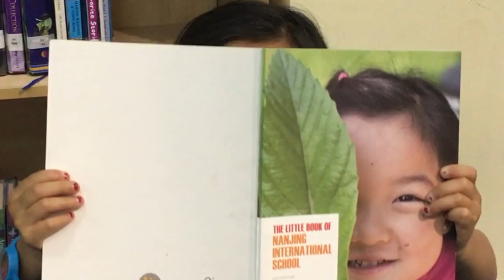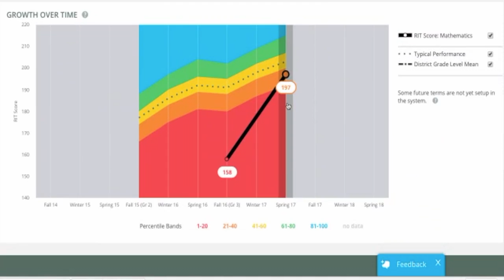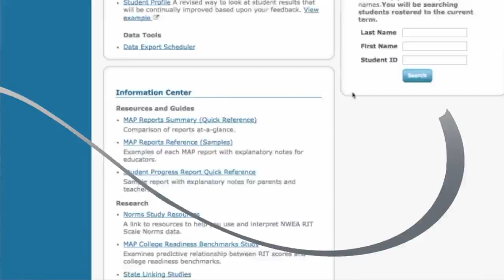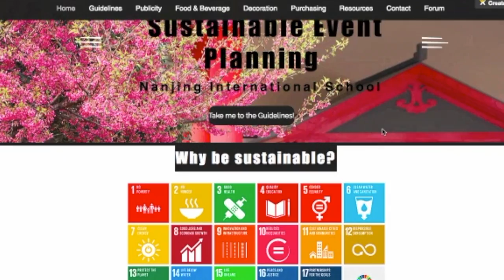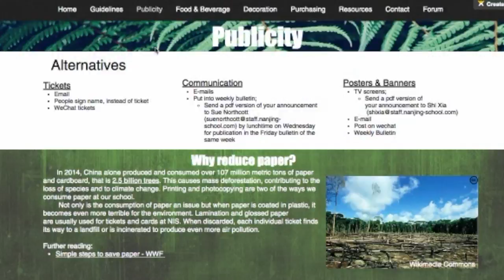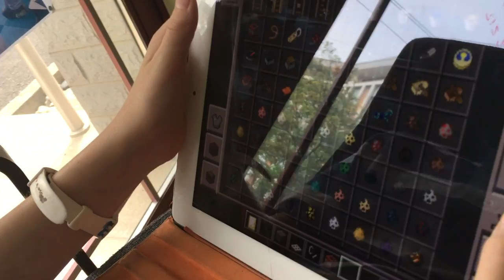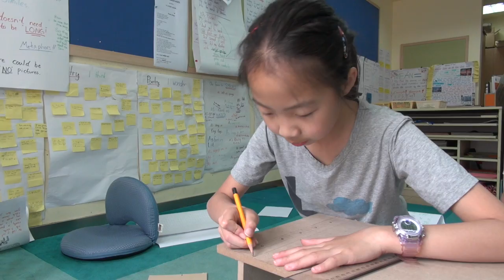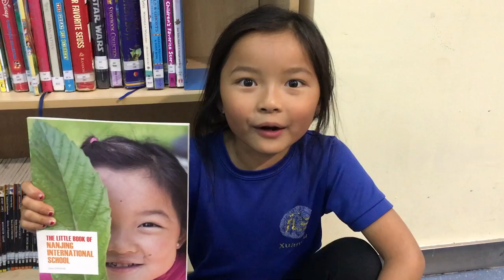The Strategy for 2017 of the Nanjing International School